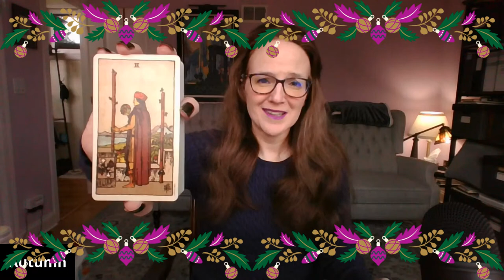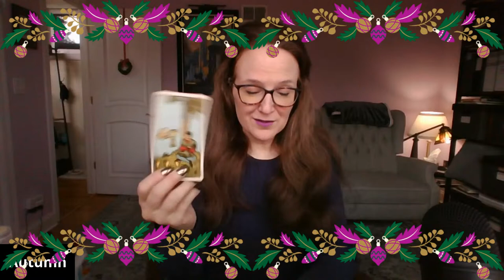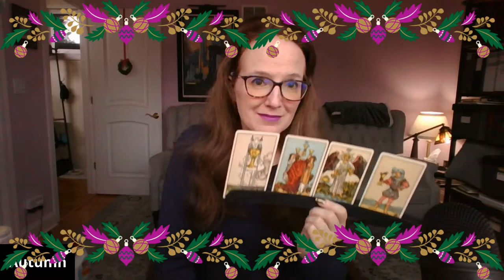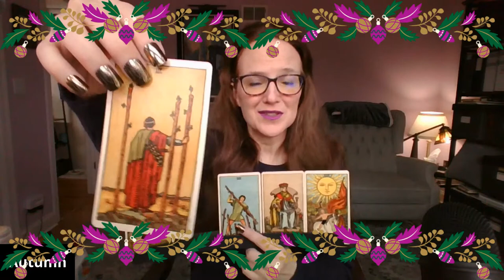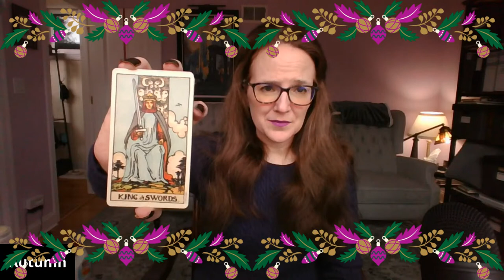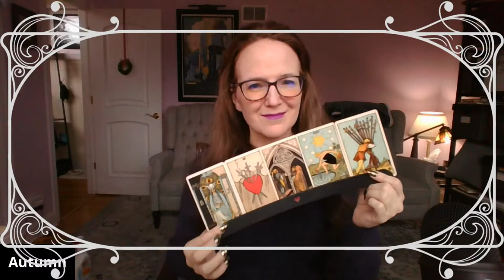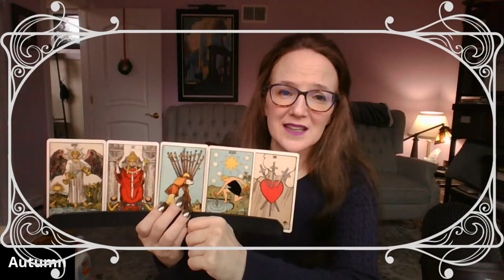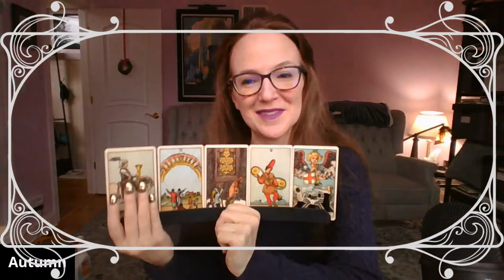{time stamped} Stimulus or relief before January? So-called “alternate” electoral voters? & More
🖤🎃🧡TODAY'S 13 POLITICAL TAROT READINGS
0:00 Welcome! Taking your questions.
22:19 Why did William Barr hide the Hunter Biden investigation before the election?
35:06 Why is Ohio Rep. Jim Jordan so angry? Will he face consequences? Will he become Ohio’s governor?
42:31 What is the fate of the so-called “alternate” electoral voters and votes?
50:10 Will Trump do something that will “force” him to have to stay in office?
53:30 Will more elected Republicans leave the party?
58:11 Will Americans get real help after Biden takes over?
1:03:00 Will Americans get any stimulus or relief before January?
1:09:28 Do Rick Santorum and CNN have a shady deal to explain why they keep putting him on air?
1:13:54 Will Deputy Attorney General Jeffrey Rosen do anything of note after he takes over from Barr?
1:17:34 Why is MSNBC so anti-Bernie?
1:20:20 What is Stephen Miller up to?
1:25:30 Does Candace Owens believe what she saying?
1:30:07 What is the best thing that is going to happen during the Biden Administration?
TODAY'S TAROT DECK • Golden Art Nouveau Tarot •

NAIL INFORMATION
• 2 sizes of huge nail sets, of good quality, at a great price:
• • 10 Sets 240 Pieces Square Press on Nails Medium False Nail Full Cover Artificial Fake Nail Colorful Acrylic Nail Tip Kit for Art Salon DIY (Mixed Color)
• • 30 Sets 720 Pieces Medium Square Press on Nails Fingernails Glossy False Nail Full Cover Artificial Fake Nail Colorful Acrylic Nail Tip Kit for Nail Art Salon (Assorted Colors)

A few of the more popular nails I wear are:
• Greenish Mirror Glossy Fake Nails Square Long Full Cover
• The wild French manicure Square Long Full Cover
• Black and white corners Square Long Full Cover

• I wear them with: Short-term (a few hours) Nails Glue Adhesive Tabs/Stickers

FAQ
LIVE CHAT:
1. The "Live Chat" button is found under the title of the video. The "Live Chat" button kinda looks a cartoon bubble like this 💭 And it sits besides the thumbs down👎 button.
2. Unfortunately, the "Live Chat" 💭 button isn't available as soon as a livestream has ended.
It usually takes about 1 - 2 hours (or more) for YouTube to "load" the live chat replay and then for it to display the "Live Chat" 💭 button.

TAROT SPREAD: The tarot spread is what I call an Overloaded Celtic Cross.